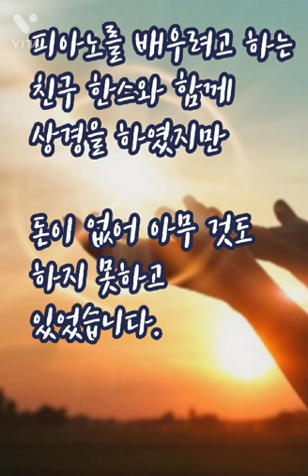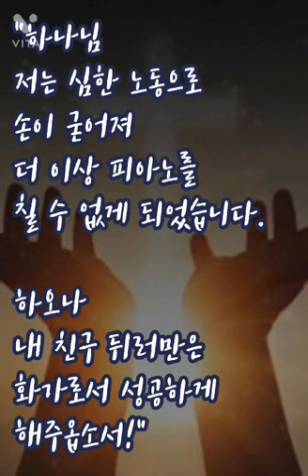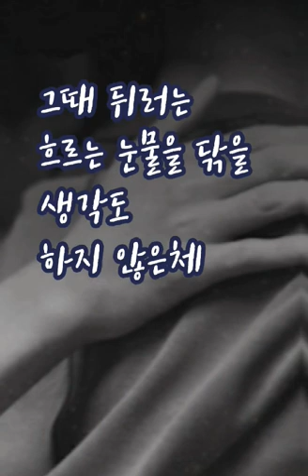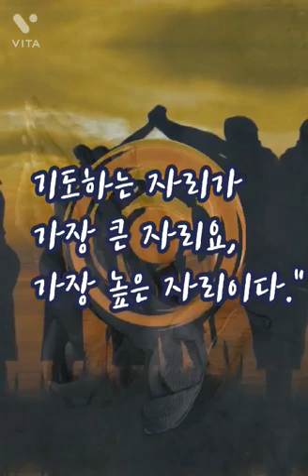next coronavirus epidemics pandemics quarantines isolationism are here to stay so deal with it